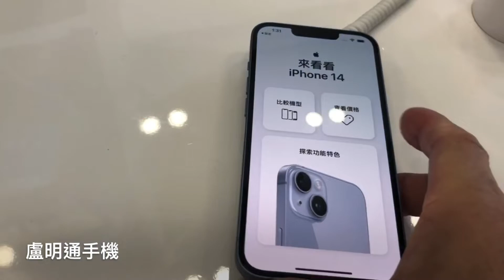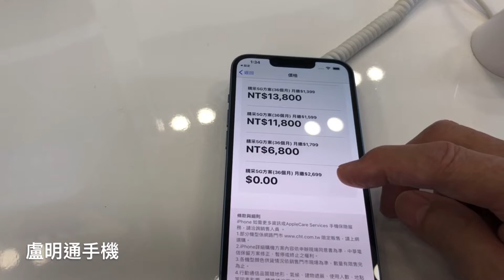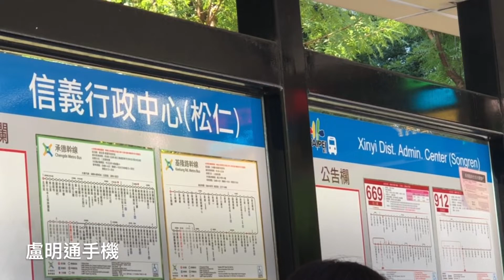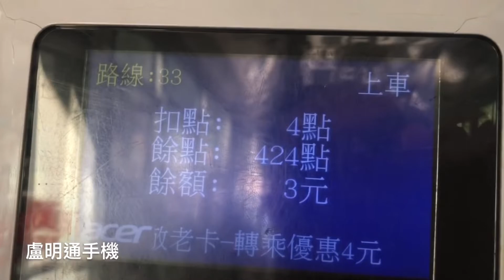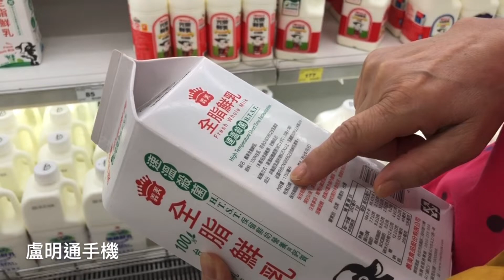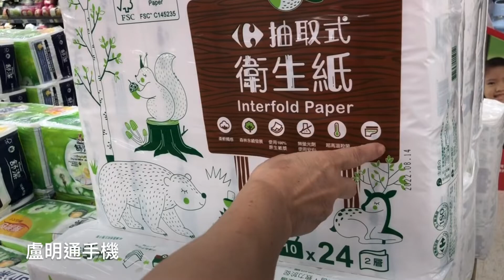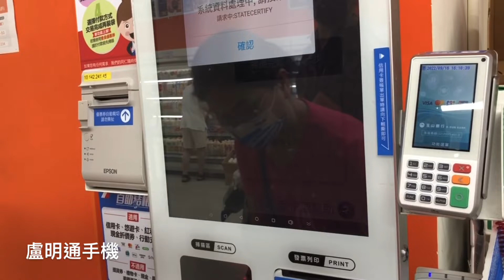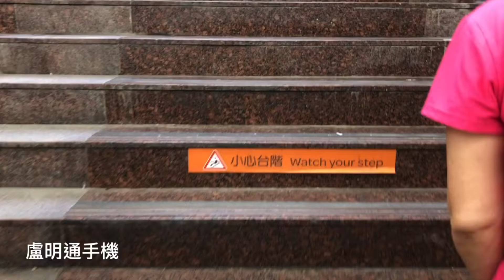盧明通手機中華電信賣蘋果手機